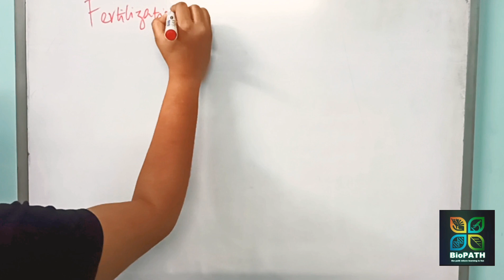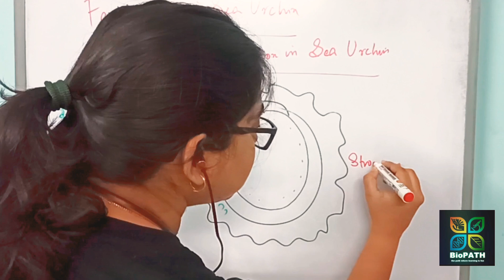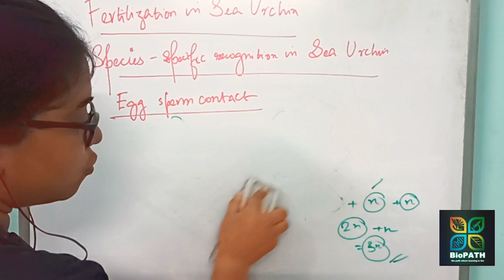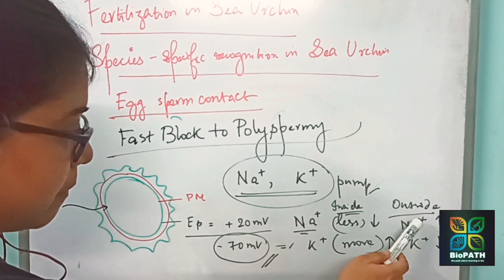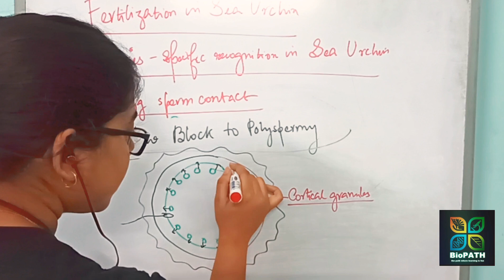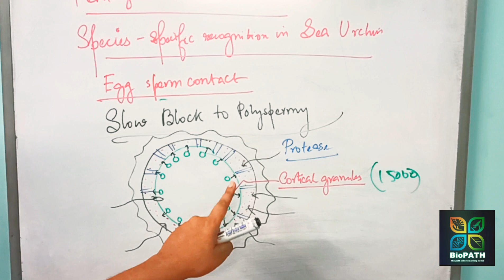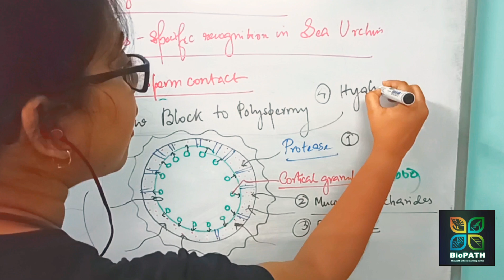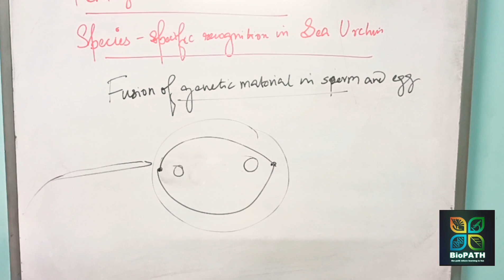Fertilization in Sea urchin- Part 2| Block to Polyspermy | Cortical Reaction| Developmental Biology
Hi this is Madhurima Chowdhury, today I am going to teach you the second part of fertilization in Sea urchin..

|| Fertilization in Sea urchin- Part 2 ||
Species-specific recognition in sea urchins:
1. Once the sea urchin sperm has penetrated the egg jelly, the acrosomal process of the sperm contacts the surface of the egg.
2. A major species-specific recognition step occurs at this point. The acrosomal protein mediating this recognition is called bindin. In 1977, Vacquier and co-workers isolated this non-soluble 30,500-Da protein from the acrosome of Strongylocentrotus purpuratus and found it to be capable of binding to dejellied eggs of the same species.

Egg sperm contact
1. A protuberance forms at the apex of the sperm head, supported by a core of actin microfilaments. The membrane at the tip of the acrosomal process fuses with the egg’s plasma membrane. In Sea urchin, a major portion of the exposed acrosomal content contains a protein that temporarily holds the sperm on the egg’s surface.

Block to Polyspermy
1. When two or many sperms penetrate a single ovum, it is known as Polyspermy.
2. As soon as one sperm has entered the egg, the fusibility of the egg membrane, which was so necessary to get the sperm inside the egg, becomes a dangerous liability.
3. In sea urchins any sperm that enters the egg can provide a haploid nucleus and a centriole to the egg.
4. In normal monospermy, in which only one sperm enters the egg, a haploid sperm nucleus and a haploid egg nucleus combine to form the diploid nucleus of the fertilized egg (zygote), thus restoring the chromosome number appropriate for the species.
5. The centriole, which is provided by the sperm, will divide to form the two poles of the mitotic spindle during cleavage.
6. The entrance of multiple sperm ( polyspermy )leads to disastrous consequences in most organisms. In the sea urchin, fertilization by two sperm results in a triploid nucleus, in which each chromosome is represented three times rather than twice.
7. Worse, since each sperm's centriole divides to form the two poles of a mitotic apparatus, instead of a bipolar mitotic spindle separating the chromosomes into two cells, the triploid chromosomes may be divided into as many as four cells.
8. Because there is no mechanism to ensure that each of the four cells receives the proper number and type of chromosomes, the chromosomes would be proportioned unequally.
9. Some cells receive extra copies of certain chromosomes and other cells lack them.
10. Species have evolved ways to prevent the union of more than two haploid nuclei.

The most common way is to prevent the entry of more than one sperm into the egg. The sea urchin egg has two mechanisms to avoid Polyspermy:
 a) A fast reaction, accomplished by an electric change in the egg plasma membrane, and
b) A slower reaction, caused by the exocytosis of the cortical granules.

CORTICAL REACTION:-
Cortical reaction leads to the formation of fertilization membrane outside the egg plasma membrane
It prevents the entry of another spermatozoa.

Fusion of cytoplasm of both gametes
Fusion of gametic nuclei(amphimixis)